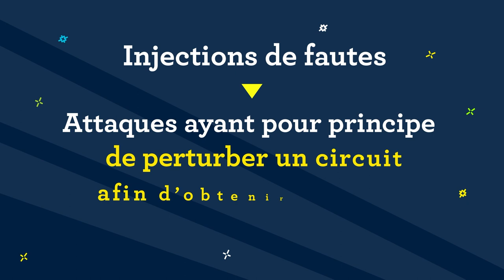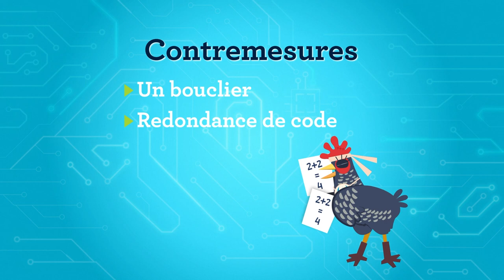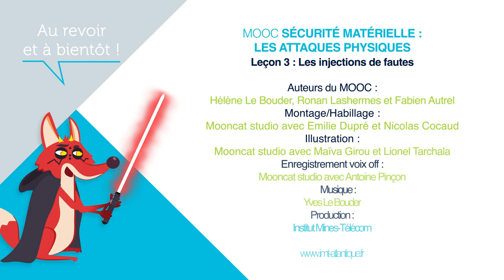Leçon 3 : Attaques par injections de fautes